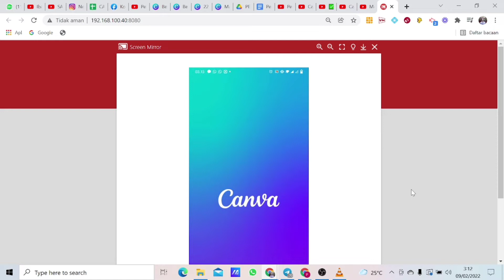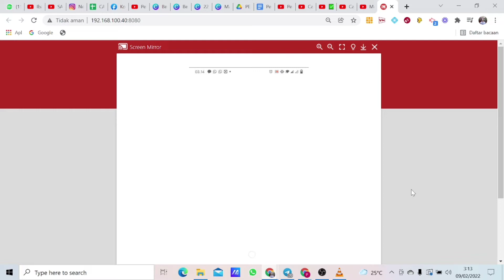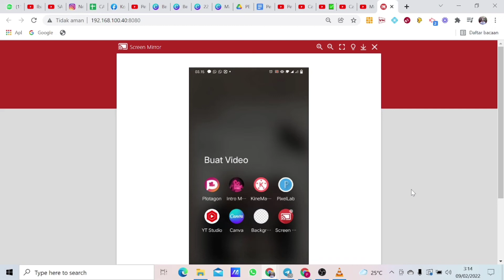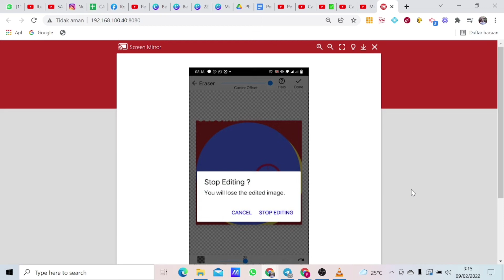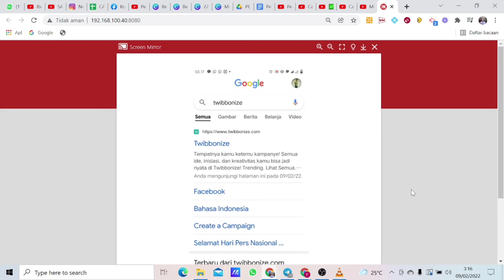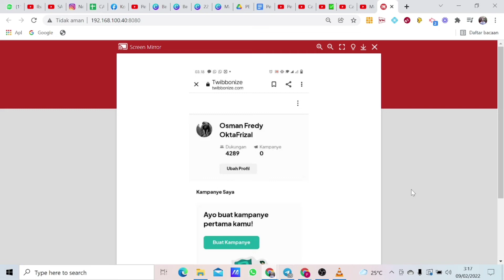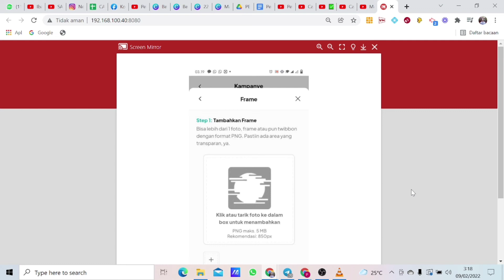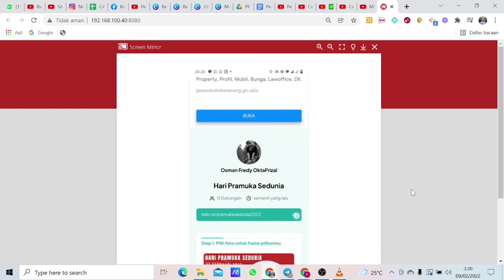MEMBUAT TWIBBONE MEMAKAI ANDROID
Hai hai apa kabar teman-teman
kali ini SAHABAT GURU MILENIAL akan sharing
Tutorial cara mudah membuat twibbon menggunakan aplikasi canva android. Akan dijelaskan juga  bagaimana cara upload twibbon kamu di twibbonize, cara upload foto dan cara copy link url twibbon kamu.

Teknik ini bisa kamu gunain untuk jadi media promo event atau kegiatan yang akan kamu lakukan, atau saat kamu jadi panita  disebuah kegiatan atau panitia penerimaan siswa baru.

Terimakasih
SAHABAT GURU MILENIAL